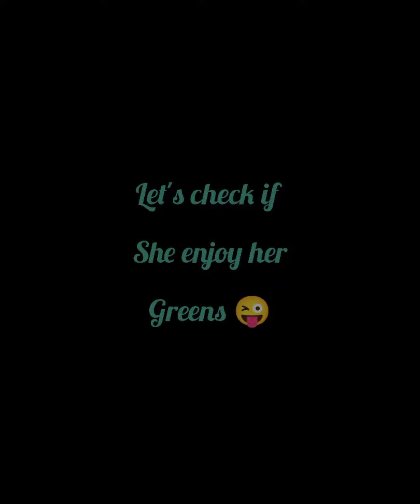I'm giving our Bunny a Big bunch of Vegetables for the First